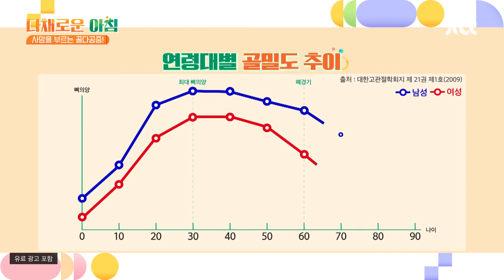증상이 없어 더 무서운 침묵의 질환😨 '골다공증' 다채로운 아침(themorning) 15회 | JTBC 210623 방송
증상이 없어 더 무서운 침묵의 질환😨 '골다공증'